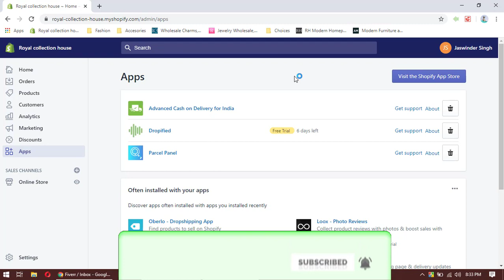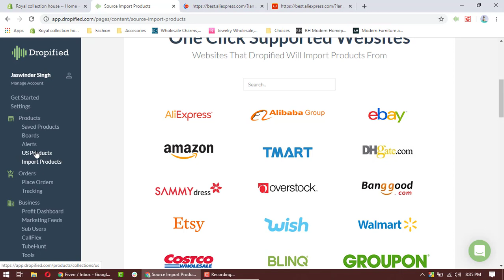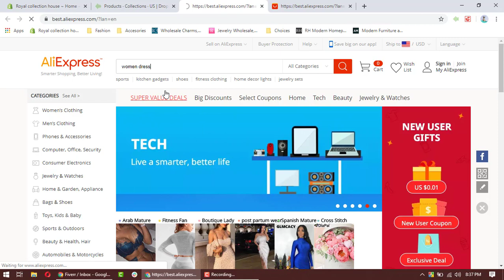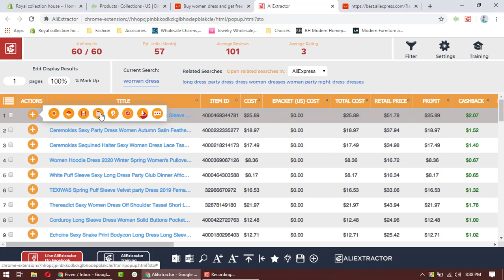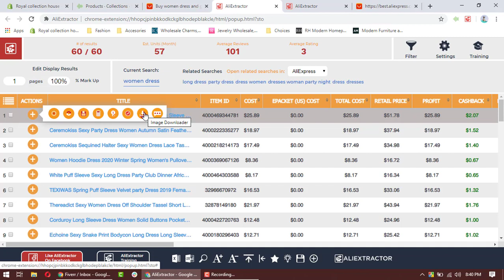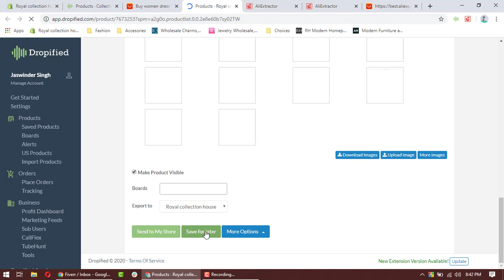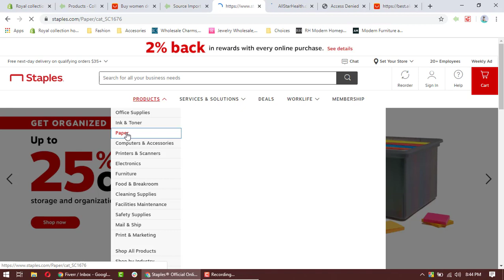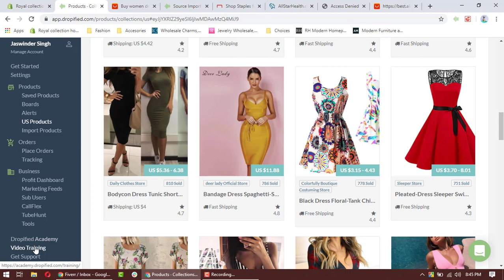Dropified Guidelines Bangla Tutorial | Aliextractor - Best Product Research Tool | Shopify Part (16)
শপিফাই সিরিজ এর এই পর্বে আমি দেখিয়েছি আপনি কিভাবে Dropified Dropshipping এ কাজ করবেন এবং প্রোডাক্ট অ্যাড করবেন। টুলস হিসেবে দেখিয়েছি Ali Extractor Product Research Tool.

In this video, you'll understand how to use Dropified and How to work with Dropified Dropshipping. Also, You know Aliextractor. Aliextractor is the best Ali Express product research tool.